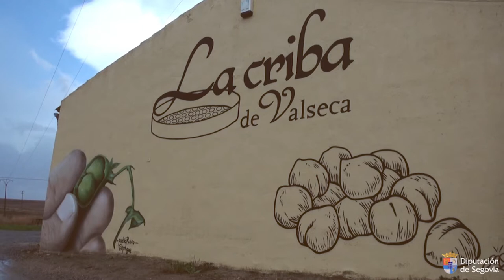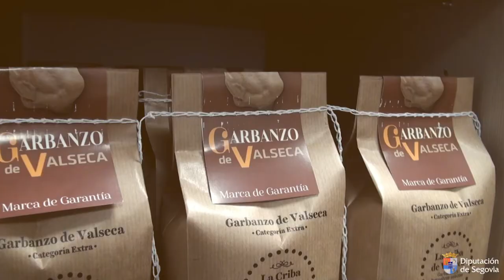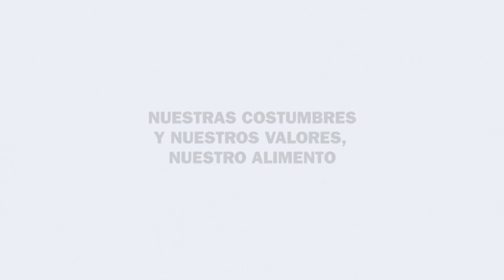LA CRIBA DE VALSECA. I FERIA DE ALIMENTOS DE SEGOVIA.